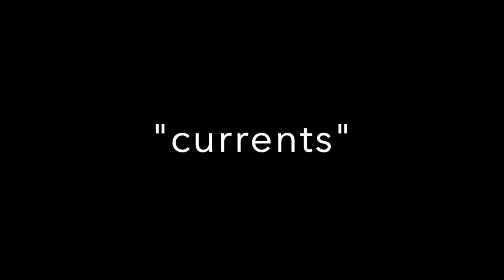Tiny Garage Show: Part I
In a performance set in a garage, New York City Ballet dancer Claire Kretzschmar and pianist Mary Margaret Johnson share music and dance to a small audience during the Covid-19 quarantine season.

Part I features:
"currents" - composition by Mary Margaret Johnson and choreography by Claire Kretzschmar
"untitled no.1" - composition by Mary Margaret
"He's Got the Whole World" - singer Robert May and choreographer Silas Farley